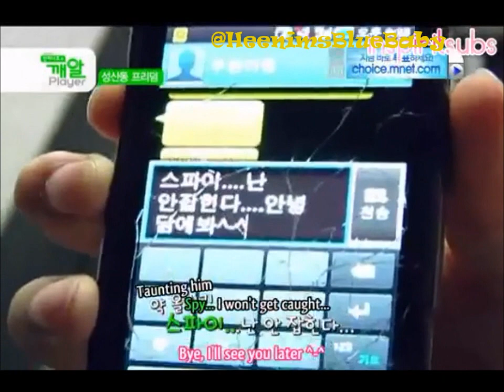Infinite on Running Man.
Yes this is just a fanmade video..I'm sure every Inspirit wants Running Man to invite Infinite as guests right? :D

Personally I think that Hoya, SungJong & Sungyeol are awesome players. Hoya & SungJong have animal instincts while Sungyeol's 'screaming-while-running' is simply priceless don't you think? xD

Dongwoo is an awesome scout but he's too gullible :/

Nevertheless, I hope Running Man will call all 7 :D